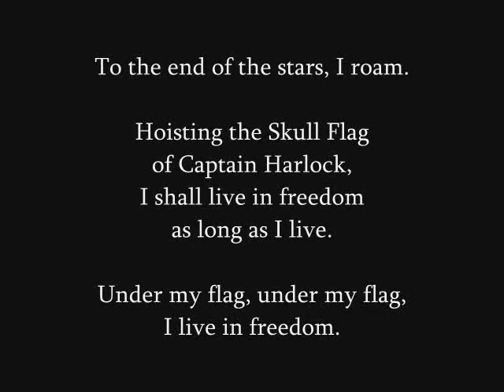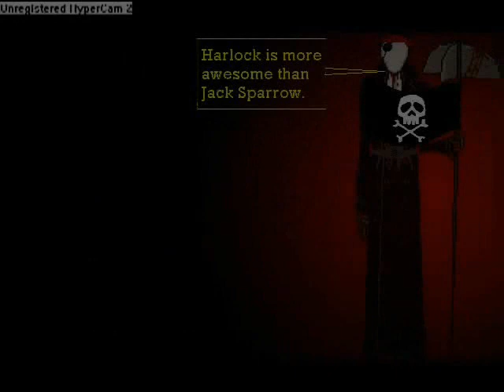DRAGONFORCE - Heroes of our time - Space Pirate Captain Harlock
SPOILER ALERT: This video contains clips up until the very last episode of the first Captain Harlock TV series

The main idea for this video is something I had while I was still about mid-way through watching the original 1978 series (yeah, I only had the occasion of watching it quite recently). When I finally took up this project, however, I realised soon that I was actually pretty short on ideas about the actual video concept, apart from the ones concerning its "technical" side (that is, my usual editing wankeries), and so I had a really hard time deciding what clips to use and how to put it all together. This means that the result is a bit more technical-oriented and emotion-lacking than how I would have wanted. I hadn't much of a concept in mind, and so mostly (apart from the ending, which I had planned from the start) I made it up as I went on. This means that if some clips will seem randomly put in as fillers, probably they are. Still, I'm very satisfied with the solo section and the ending, and technically it is one of the hardest videos I've ever made: it took me at least 35 hours of work or so to have it over with, and PastaMGW knows how much I've been annoying about having a beta feedback on some parts while I was still making it, and that's why it's been a month since my last MV. Well, hope you like it! Any feedback is appreciated.
L'idea per questo video m'è venuta quando avevo guardato solo più o meno la metà della serie originale 1978 (sì, ho avuto modo di vederla solo di recente). Quando ho finalmente preso in mano il progetto, tuttavia, mi sono reso conto presto che ero abbastanza a corto di idee riguardo il concept del video, escluse le idee riguardo il lato più "tecnico" (ovvero le mie tibiche sboronate di editing), così ho avuto difficoltà a decidere che clips usare e come mettere il tutto insieme. Questo significa che il risultato è molto più tecnico e "freddo" di come l'avrei voluto. Purtroppo non avevo un vero e proprio concept in mente, così per lo più (a parte il finale, che avevo ben chiaro fin dall'inizio) me lo sono inventato andando avanti. Quindi, se qualche clip vi sembrerà messa lì alla belin di cane tipo filler, probabilmente lo è davvero. Comunque, sono molto soddisfatto degli assoli e del finale, e tecnicamente è uno dei video più difficili che io abbia fatto finora: mi ci sono volute circa 35 ore di lavoro per finirlo, e PastaMGW sa quanto sono stato rompicoglioni a chiedergli in continuazione delle opinioni volta per volta, ed ecco perchè mi ci è voluto un mese. Beh, spero vi piaccia! Ogni commento è ben accetto.